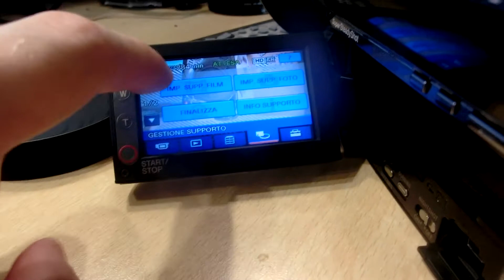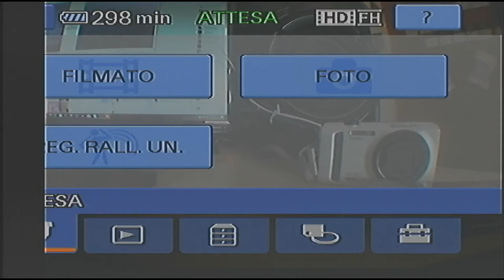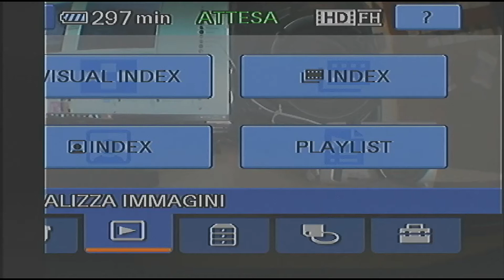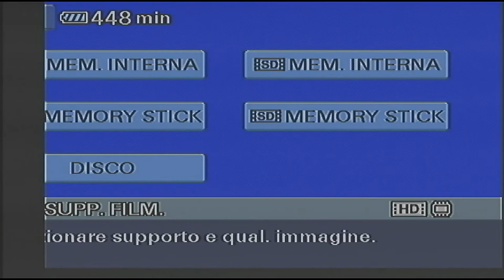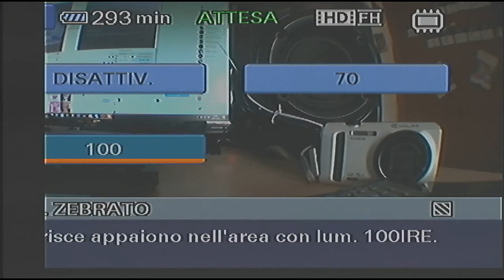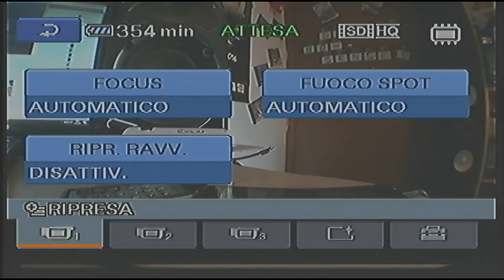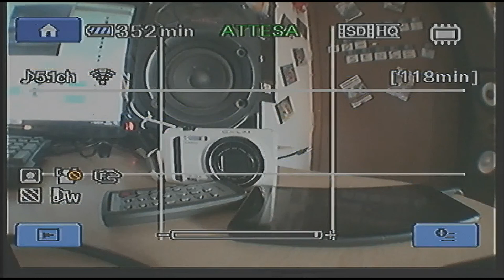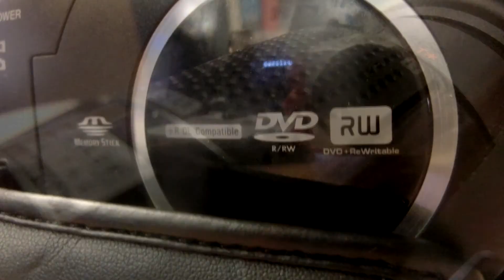Recensione Speciale - Sony HDR-UX19